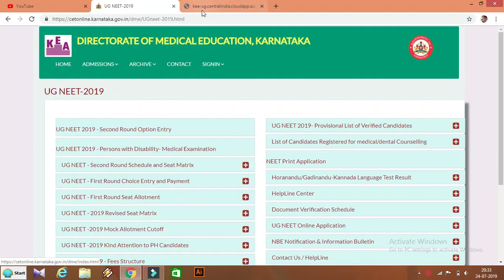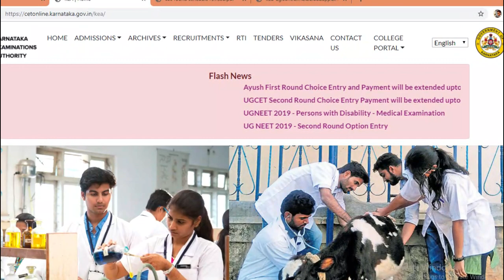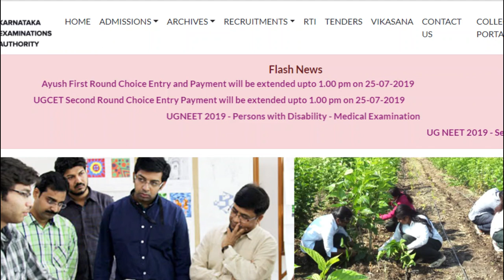KEA NEET 2019 SECOND ROUND OPTION ENTRY IS OUT|| LATEST UPDATES?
||| RDsOn|||

:)  RAKSHIT NAYAK